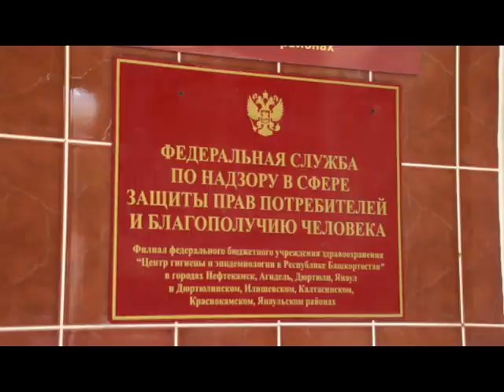Сезон ягод земляники и клубники в самом разгаре.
Лето - пора созревания  ягод клубники и земляники. На прилавках городских рынков уже можно лицезреть зрелые и яркие плоды. О месте сбора предлагаемого урожая летнего лакомства, а также о необходимых предосторожностях вы узнаете из следующего сюжетa.